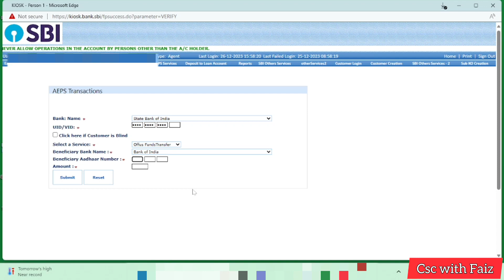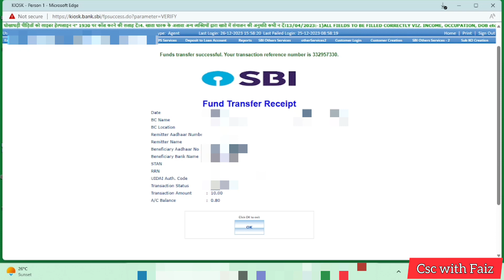SBI KIOSK PORTAL से दूसरे Bank में पैसे AADHAR SE FUND TRANSFER कैसे करें 2024 में। सिर्फ 1 मिनट में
𝙃𝙚𝙡𝙡𝙤 𝙂𝙪𝙮𝙨.
ᴍʏ ɴᴀᴍᴇ ɪs ғᴀɪᴢᴀɴ sʜᴇᴋʜ.